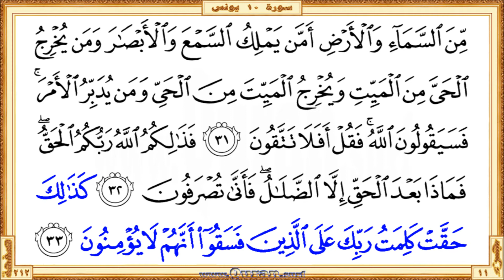Holy Qur'an Page 212: HD video || Reciter: Mishary Al Afasi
•  The first verse: Surah Yunus - Aya 26 (Lillatheena ahsanoo alhusna waziyadatun wala ...)

  •  The last verse: Surah Yunus  - Aya 33 (… allatheena fasaqoo annahum la yuminoona)